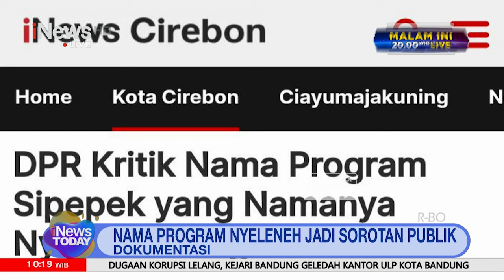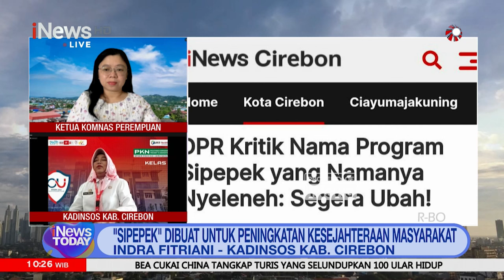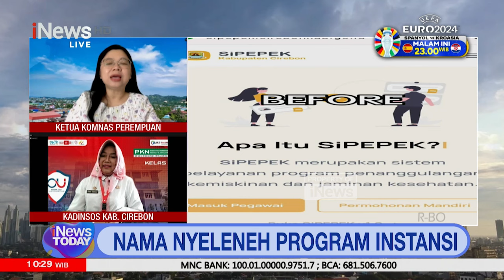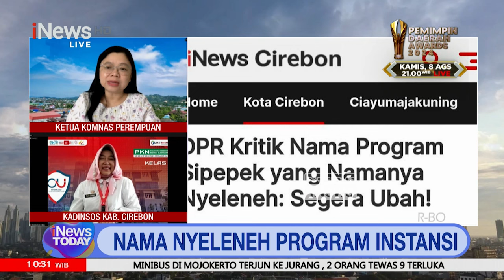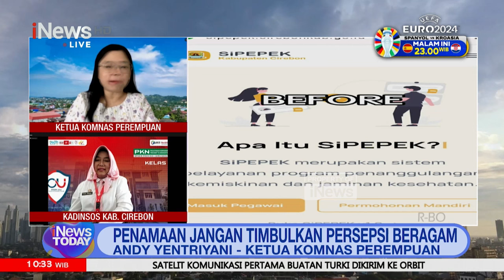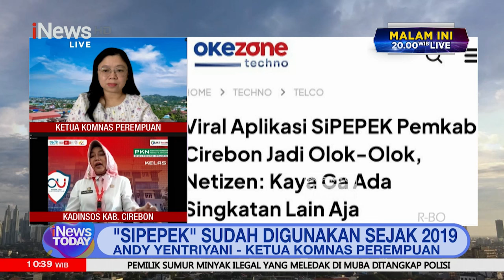Heboh! Nama Nyeleneh Program di Instansi Timbulkan Ragam Persepsi - iNews Today 11/07